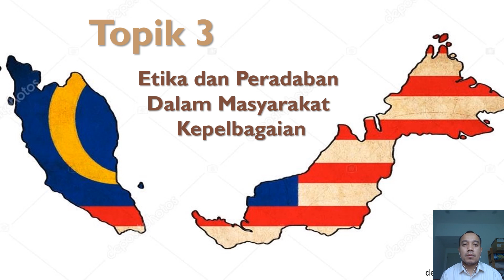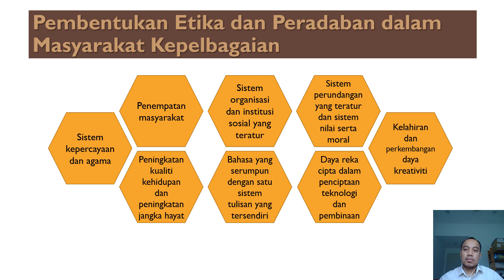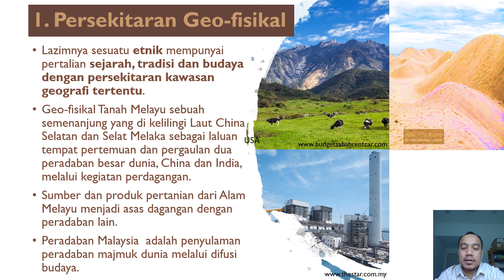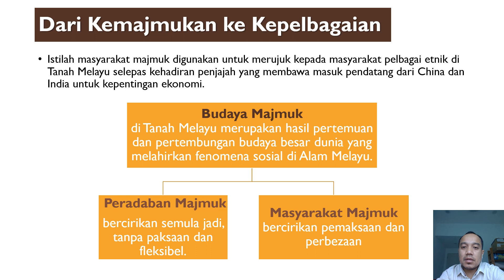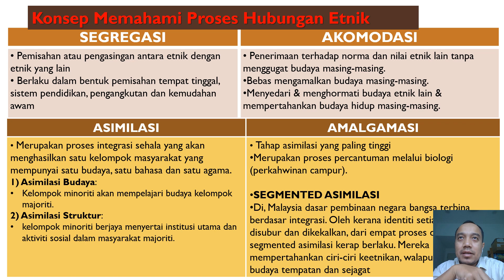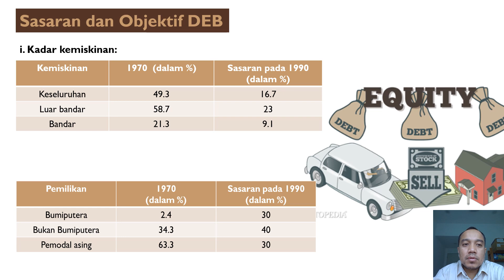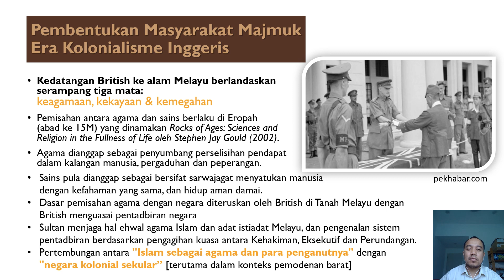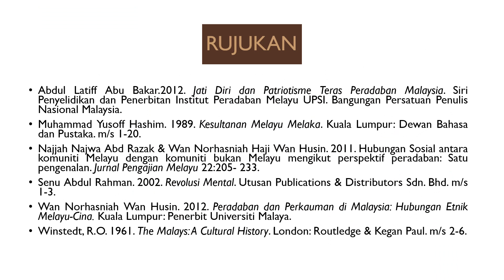PENGHAYATAN ETIKA DAN PERADABAN | 03 Etika dan Peradaban dalam Masyarakat Pelbagai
Video adalah perkongsian untuk Topik 3 Pengenalan Penghayatan Etika dan Peradaban Acuan Malaysia bagi kursus Penghayatan Etika dan Peradaban.